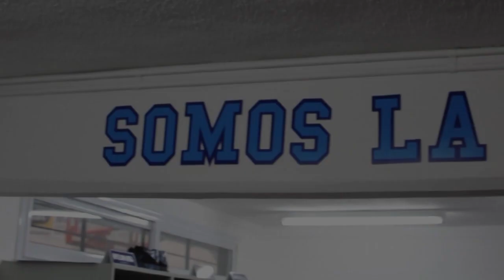Spot WBE-Boca Juniors (16-1-2013)